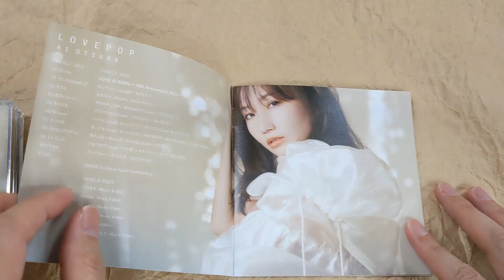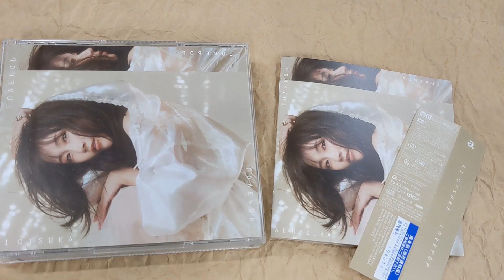[Unboxing] Ai Otsuka: Love Pop [CD+2DVD]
[Unboxing] AiOtsuka: Love Pop [CD+2DVD]

Description
Ai Otsuka to release the ninth album with 11 songs in total, including "Chime" ("Fruits Basket" anime intro theme). This edition comes with a bonus DVD featuring her birthday concert held in September.

Tracklisting
1
Chime
2
サンタにkissをして
3
恋フル
4
星空レコード
5
濡れる花
6
Mr.lover
7
あいびき
8
デメネコパラダイス
9
なんだっけ
10
ドラセナ
11
GO
12
[DVD/LOVE IS BORN ～18th Anniversary 2021～ライブ映像] なんだっけ
13
[DVD/LOVE IS BORN ～18th Anniversary 2021～ライブ映像] QueeN
14
[DVD/LOVE IS BORN ～18th Anniversary 2021～ライブ映像] モアモア
15
[DVD/LOVE IS BORN ～18th Anniversary 2021～ライブ映像] 金魚花火 -ANIMAL HACK Remix-
16
[DVD/LOVE IS BORN ～18th Anniversary 2021～ライブ映像] 黒毛和牛上塩タン焼き6800円 (Guest: ハラミちゃん)
17
[DVD/LOVE IS BORN ～18th Anniversary 2021～ライブ映像] プラネタリウム (Guest: ハラミちゃん)
18
[DVD/LOVE IS BORN ～18th Anniversary 2021～ライブ映像] 桃ノ花ビラ
19
[DVD/LOVE IS BORN ～18th Anniversary 2021～ライブ映像] ハイナビ (Guest: あっこゴリラ)
20
[DVD/LOVE IS BORN ～18th Anniversary 2021～ライブ映像] またたび (Guest: あっこゴリラ)
21
[DVD/LOVE IS BORN ～18th Anniversary 2021～ライブ映像] あいびき (Guest: あっこゴリラ)
22
[DVD/LOVE IS BORN ～18th Anniversary 2021～ライブ映像] HEY! BEAR
23
[DVD/LOVE IS BORN ～18th Anniversary 2021～ライブ映像] end and and ～10,000 hearts～
24
[DVD/LOVE IS BORN ～18th Anniversary 2021～ライブ映像] 濡れる花
25
[DVD/LOVE IS BORN ～18th Anniversary 2021～ライブ映像] 甘えんぼ
26
[DVD/LOVE IS BORN ～18th Anniversary 2021～ライブ映像] RounD (Guest: トミタ栞)
27
[DVD/LOVE IS BORN ～18th Anniversary 2021～ライブ映像] だめだめだ (Guest: トミタ栞)
28
[DVD/LOVE IS BORN ～18th Anniversary 2021～ライブ映像] ロケットスニーカー
29
[DVD/LOVE IS BORN ～18th Anniversary 2021～ライブ映像] CHU-LIP
30
[DVD/LOVE IS BORN ～18th Anniversary 2021～ライブ映像] フレンジャー
31
[DVD/LOVE IS BORN ～18th Anniversary 2021～ライブ映像] さくらんぼ
32
[DVD/LOVE IS BORN ～18th Anniversary 2021～ライブ映像] GO (Encore)
33
[DVD] ドラセナ -Music Video-
34
[DVD] Chime -Music Video-
35
[DVD] あいびき -Music Video-
36
[DVD] なんだっけ -Music Video-
37
[DVD] GO -Music Video-
38
[DVD] サンタにkissをして -Music Video-